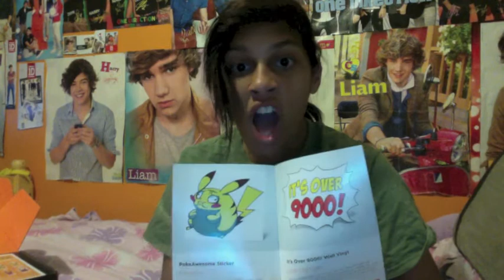UNBOXING: LOOT CRATE (SEPTEMBER 2013)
►SOCIALS
Main Instrgram: @bebezvki
Quadskating Instrgram: @rollerpuffgirlz
Film Instagram: @zukifilmz
Main: @latinguiri
Quads skating: @rollerpuffgirlz
Film: @zukifilmz